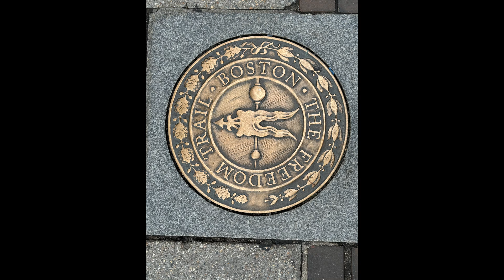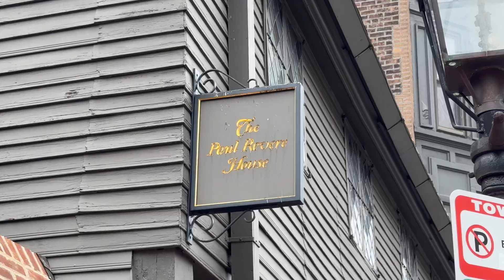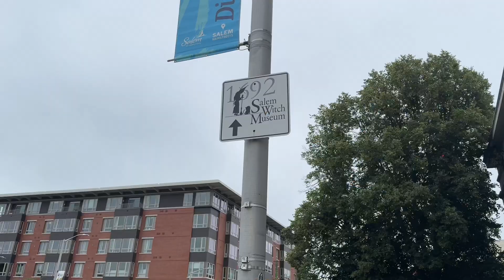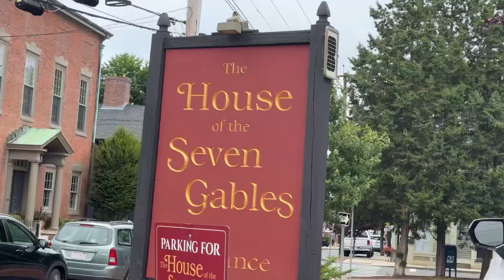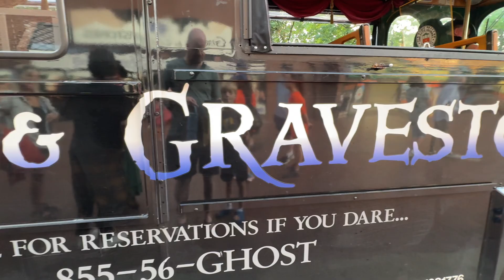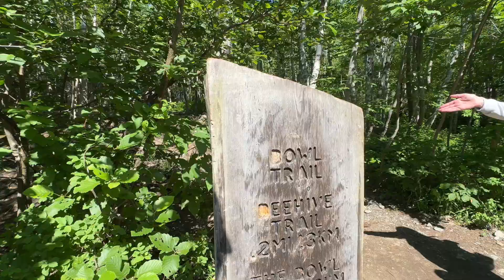ROAD TRIP 2024